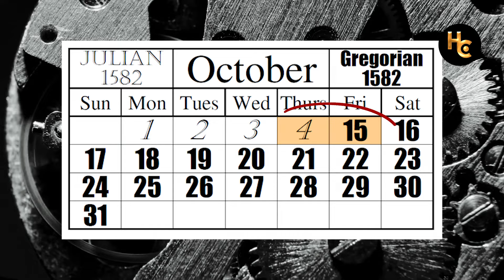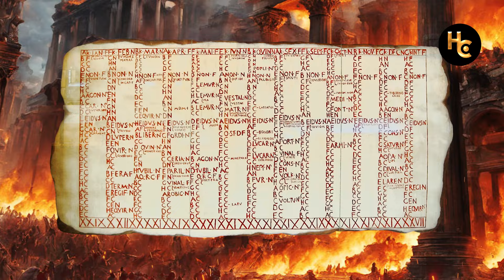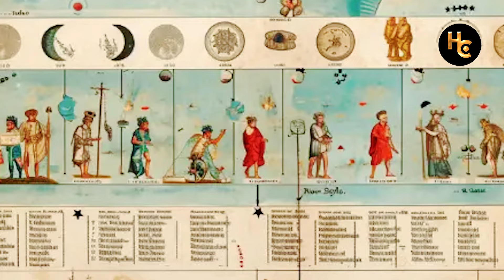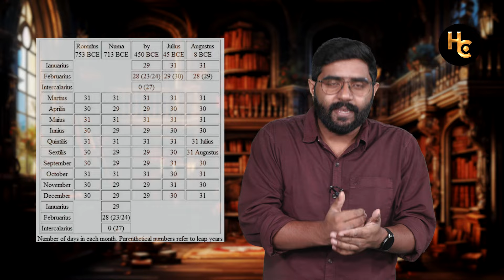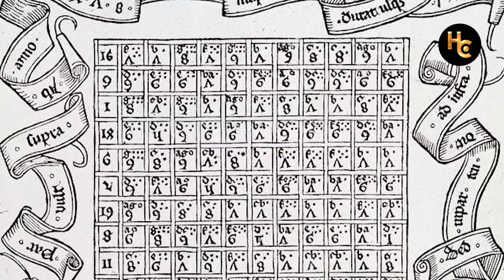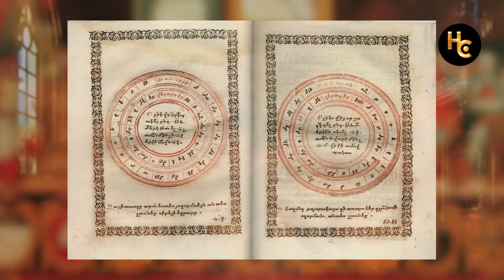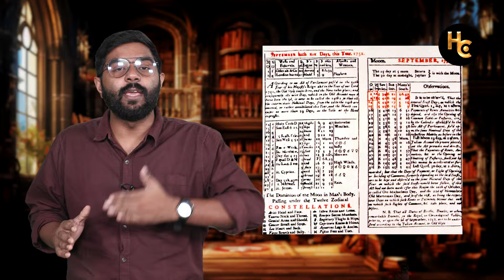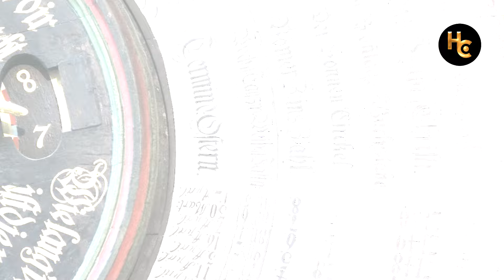The 10 Missing Days: How a Tiny Time Error Changed History!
Did you know that 10 days completely disappeared from history in 1582? This mind-blowing event happened due to a tiny miscalculation of just 0.0022 seconds per year, which caused the Julian calendar to fall out of sync with the seasons.

What You’ll Learn in This Video:
✔️ The Time Error – How a small flaw in time measurement created a huge problem.
✔️ Pope Gregory XIII’s Reform – The drastic step taken to fix this issue by skipping 10 days.
✔️ Impact on the World – How different countries adopted the Gregorian calendar at different times.
✔️ The Legacy – How this change still affects the way we track time today.

This fascinating piece of history shows how even the smallest errors can have massive consequences!